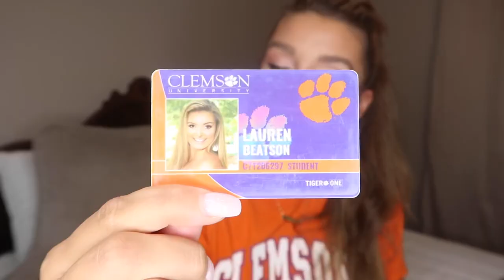Coffee Chat | What’s it like at Clemson University? + Pictures | 2021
Here’s a little about Clemson University!

What’s it like as aClemson University freshman? What’s it like at Clemson University?
Here’s a look into it.

I have received a lot of questions about being a Clemson University freshman and “What’s it like at Clemson University?”

So in today’s video, I address a lot of general questions and discuss Clemson University housing as well as Clemson in general.

In the future, I will be creating Clemson University vlogs and Clemson day-in-the-life videos. I also plan on creating college advice videos and more about college in general!